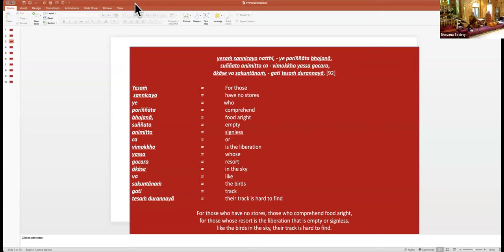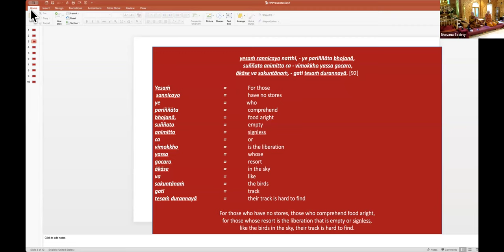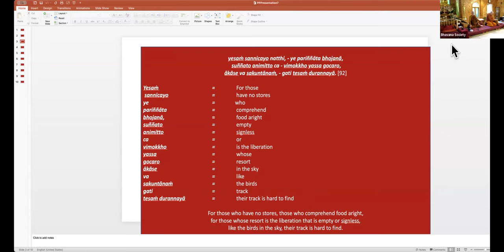13 Oct 2024 Awareness of Living and Dying Retreat Session - 2